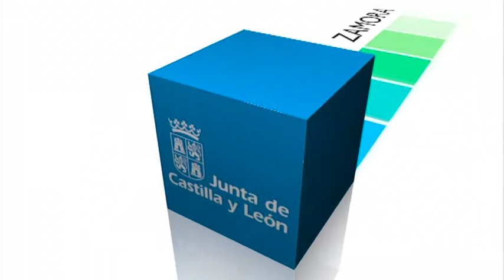Calidad y Equidad de la Educación. Discurso del Debate sobre Política General de Castilla y Leo